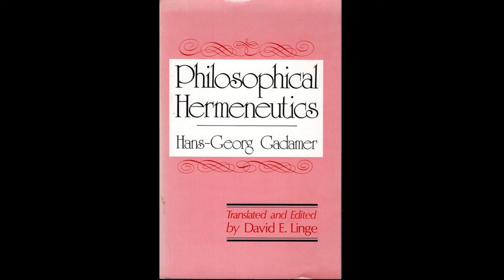Hans-Georg Gadamer – Heidegger’s Later Philosophy (1960)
From Philosophical Hermeneutics, trans. David E. Linge (1976).

If you'd like to support these readings, you can do so I’d really appreciate it!

Featuring:

Paul Ernst
Plato
Dilthey
Hegel
Husserl
Hölderlin
Stefan Georg
Alexander Baumgarten
Schiller
Nicolai Hartmann
Heraclitus
Rilke